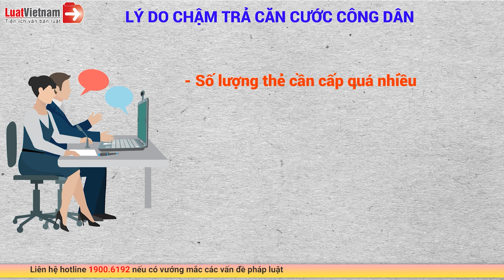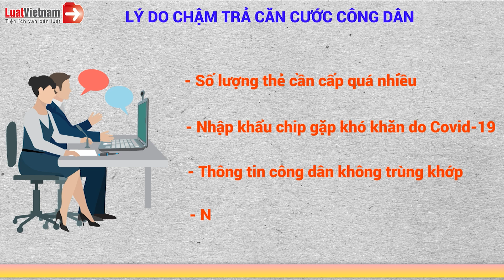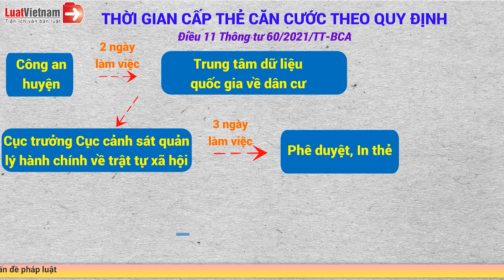Vì Sao Mãi Vẫn Chưa Nhận Được Căn Cước Công Dân Gắn Chip? | LuatVietnam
✴️ Theo dõi các nội dung hay và mới nhất tại đây:
► Tổng hợp chính sách mới theo tháng: